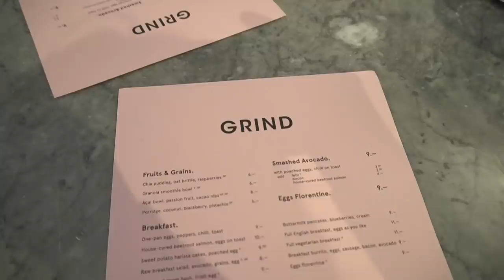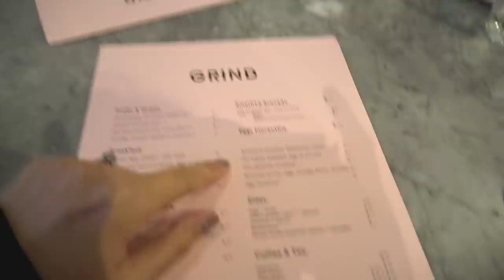What I Wore & Got Up To This Weekend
FIND EVERYTHING LINKED BELOW 👇🏼

ALL THE LINKS (In order of appearance)
Most of the below links are AFFILIATE LINKS and by making a purchase via these links we will earn a small percentage of commission, which means that we can keep creating content for you guys to watch. Some of these links do use cookies. If a link doesn’t work that means the item is either sold out or not available in your country.

ITEMS MARKED WITH:
AD (Gifted) = Gifted item from a brand or PR, no payment involved
AD (Paid) = I was paid to feature these products in this video
No disclosure before the item means that I have bought it myself

Grey Stranger Things Hoodie - Pull & Bear (old)